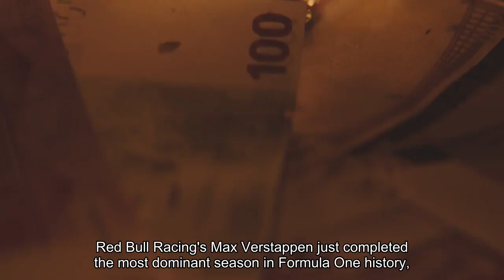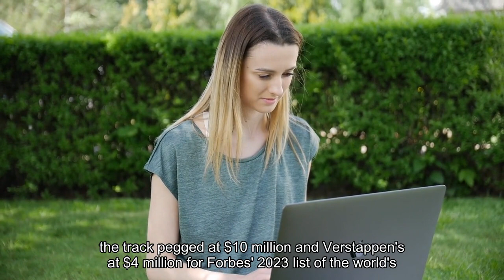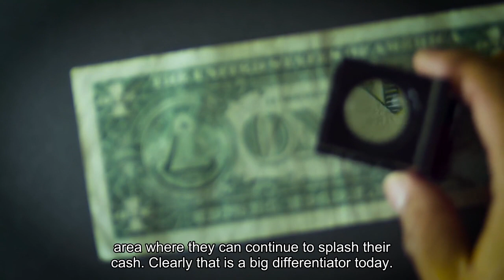Formula 1's Highest-Paid Drivers 2023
Red Bull Racing’s Max Verstappen just completed the most dominant season in Formula 1 history, claiming a record 19 race victories (in 22 races) and sewing up the drivers’ title back on October 7. No surprise, then, that he’s the series’ financial champion as well, with an estimated $70 million in salary and bonus this year to lead all F1 drivers. The 26-year-old Verstappen captures the top spot for the second straight season, ahead of Mercedes’ Lewis Hamilton, who made an estimated $55 million on the track in 2023 and has spent a decade as the series’ highest-paid star in Forbes’ annual athletes earnings ranking. In all, the 10 highest-paid drivers in F1 collected an estimated $258 million in 2023 before taxes, a slight dip from 2022’s $264 million. Unlike Forbes’ earnings lists for, say, soccer or the NBA, the F1 ranking excludes income from business endeavors such as endorsements, focusing solely on the sport’s salaries and bonuses. Because drivers are generally required to make appearances on behalf of their team and the team’s partners, most of them spend little effort seeking out personal sponsorships. Only a handful are believed to rake in more than $1 million annually, with Hamilton’s income off the track pegged at $10 million and Verstappen’s at $4 million for Forbes’ 2023 list of the world’s highest-paid athletes. Still, despite the lack of endorsement deals, Formula 1 drivers are bona fide global stars, and increasingly relevant in the United States, where the Netflix docuseries Drive to Survive has attracted a passionate fan base. With the new interest, and an influx of new sponsors, Forbes estimated in July that the 10 Formula 1 teams would average $380 million in revenue this year, up from $220 million in 2018. At the same time, a cost cap introduced in 2021 restricts teams’ spending in key areas—to less than $140 million in 2023—with the goal of creating greater parity between powerhouses like Ferrari, Mercedes and Red Bull and smaller outfits like Alfa Romeo, Haas and Williams. For now, though, driver salaries are excluded from the cap calculation, giving team owners one prominent area where they can continue to splash their cash.“Clearly that is a big differentiator today, that big teams can just offer much bigger salaries to drivers,” Mercedes team principal Toto Wolff told Forbes at the U. S. Grand Prix last month. He noted that the idea of a salary cap had been floated within the sport, but any such change would need to be part of a new Concorde Agreement—the series’ governing contract—meaning for the 2026 season at the earliest, if ever. In the meantime, the existing cost cap could also have indirect effects on drivers’ earnings. Open-wheel racing will always be part man and part machine, but if the budget rules bunch up the F1 pack, that balance could shift.